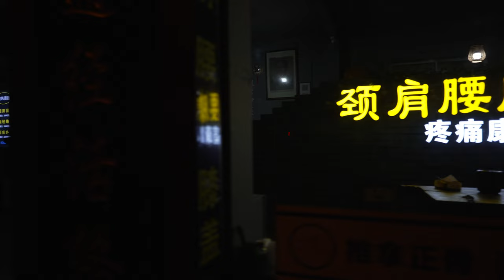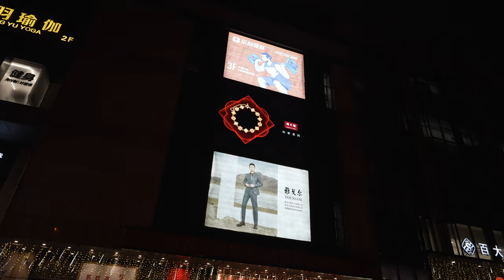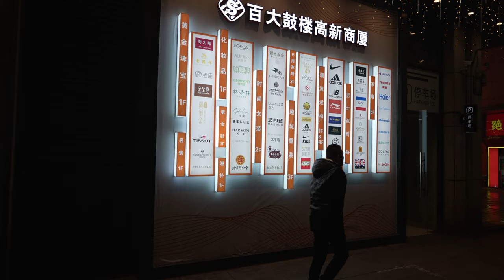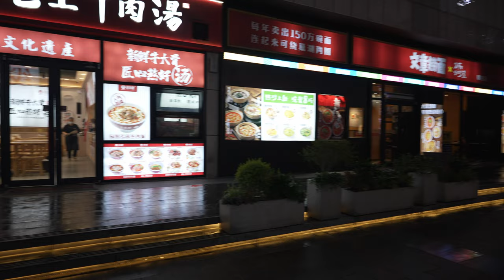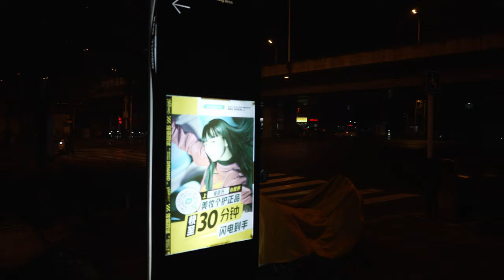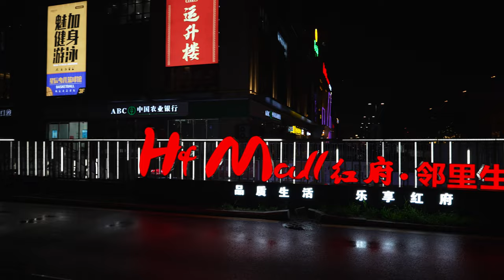[4k UHDR 10bit]合肥夜晚街头行走环湖东路到香樟大道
🙏谢谢你观看我的视频，请留言和点赞。🙏
▶️视频详情 ◀️
00:00 快速预览
00:34 美乐园
03:48 华图教育
15:50 花椒直播基地
17:36 拓基广场
32:15 金濠广场
37:40 商之都
44:11 麦当劳
44: 49 峰尚国际公寓